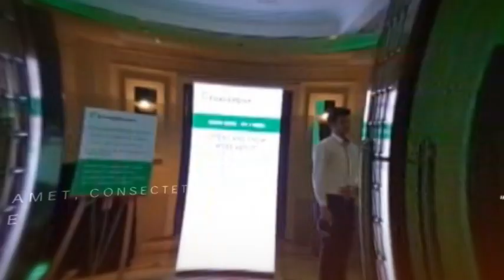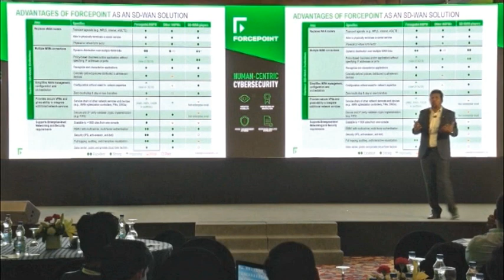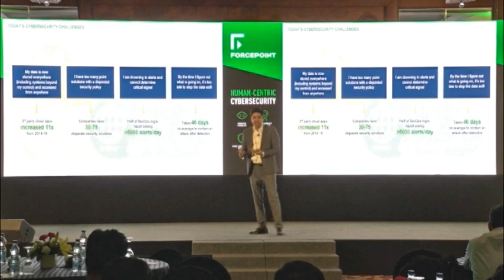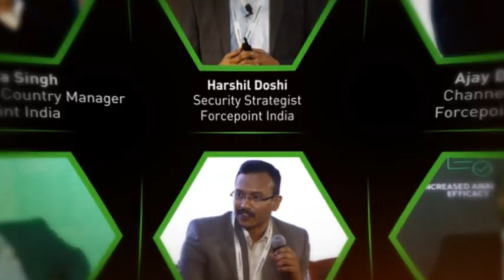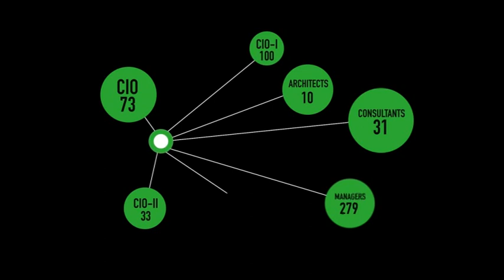Forcepoint Solution Experience Day 2018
During the spring of 2018, the Forcepoint team in India conducted its second annual flagship cybersecurity event series, Forcepoint Solution Experience Day, in Bengaluru, Mumbai and Delhi. The series received an overwhelming response in all three cities with more than 600 cybersecurity professionals gathering to hear IT industry leaders, security experts and senior Forcepoint executives on the latest cybersecurity trends and how Forcepoint’s human-centric approach helps in addressing the pressing cybersecurity concerns.